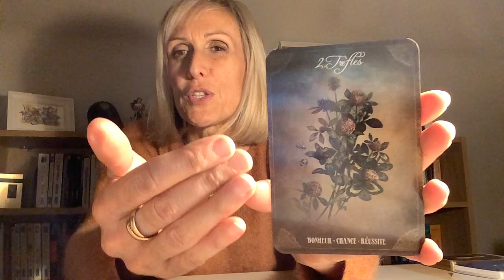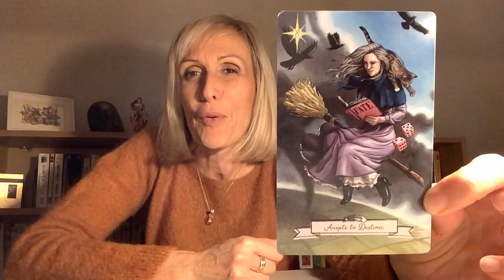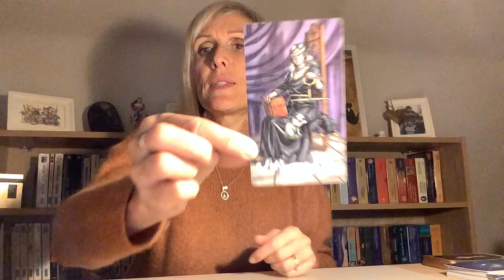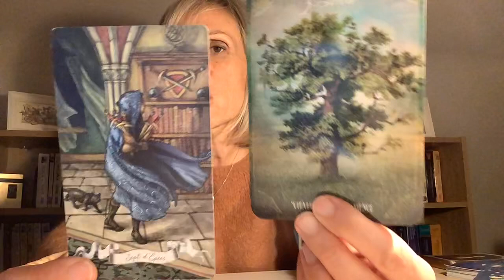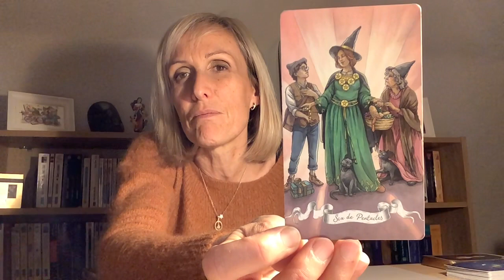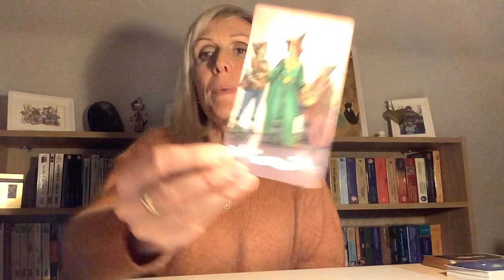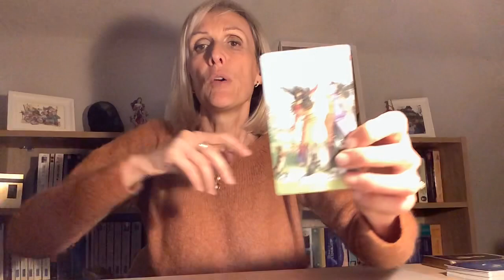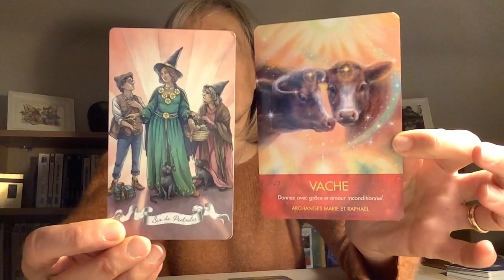La communication est essentielle : histoire du pot de mayonnaise 😉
« Cédric » J’ai fini !! Laudec et Cauvin